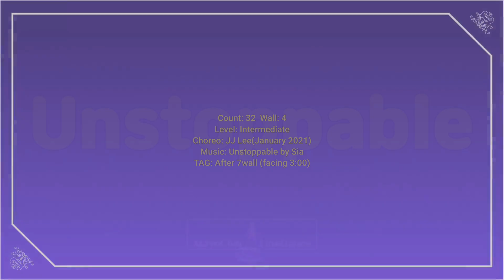Unstoppable_LineDance🍀언스타퍼블 라인댄스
Title: Unstoppable
Count: 32  Wall: 4
Level: Intermediate
Choreo: JJ Lee(January 2021)
TAG: After 7wall (facing 3:00)

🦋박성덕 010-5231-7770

  🌻청라복합문화센터
      월,수,금 오전 11:00~11:50
      월,수,금 오전 12:00~12:50

  🌻청라 반도유보라아파트 GX
       월, 수 저녁 08:00~09:00

  🌻연희동 행정복지센터
       화요일 오후 12:30~02:30

  🌻 김용&김문정 댄스라이프컴퍼니
       화, 목 오전 11:00~12:00

  🌻인천시설공단 근로자문화센터

  🌻유튜브반

  🌻유튜브 작품반(티칭&촬영) 모집중

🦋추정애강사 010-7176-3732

  🌻서인천신협 문화센터
       월,수,금 오전 10:20~11:20
       월,수,금 저녁 06:30~07:30

  🌻서구자원봉사센터
       화, 목 오전 10:00~12:00
       금요일 오후 02:00~04:00

  🌻검암 신생요양원 실버라인댄스
       월요일 오후 03:30~